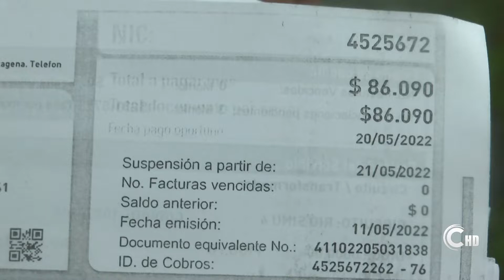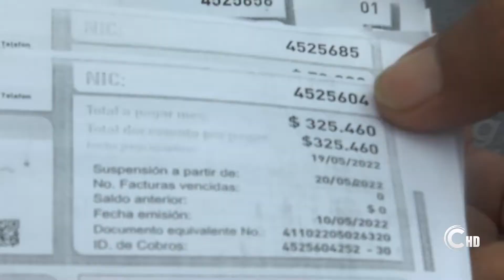MALESTAR POR ALTA FACTURACIÓN DE ENERGÍA EN SIMÓN BOLÍVAR